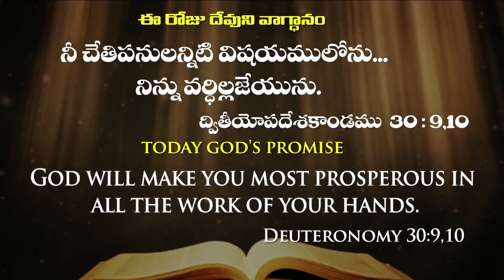Today God's Promise & Daily Devotion By Dr Satish Kumar |15_Oct_2020| Calvary Temple Live